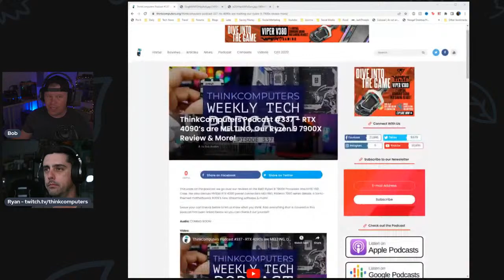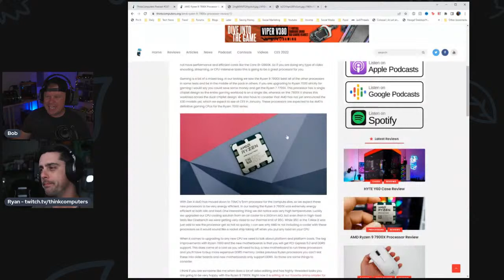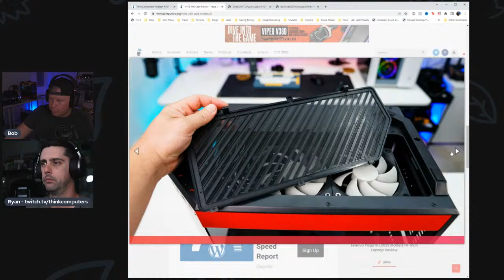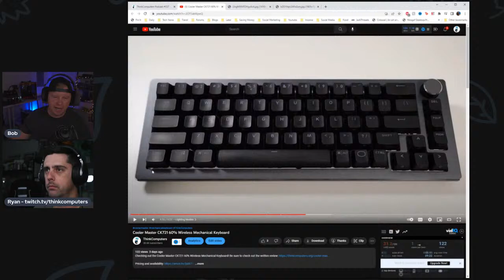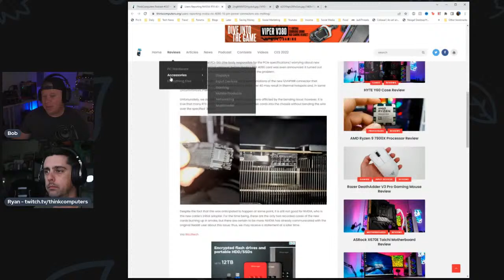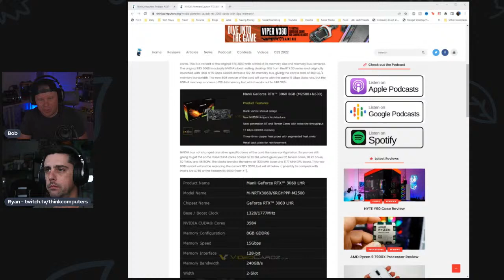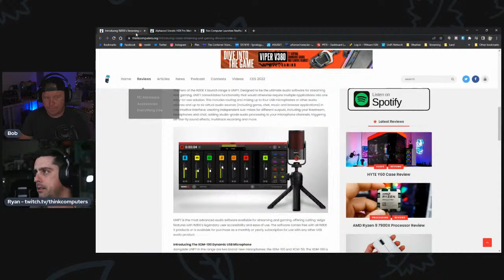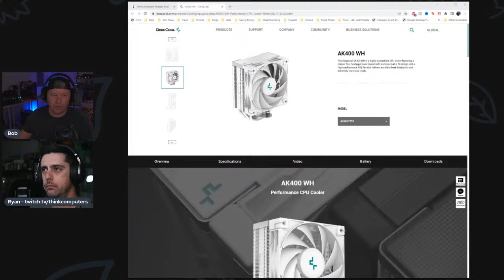ThinkComputers Podcast #337 - RTX 4090's are MELTING, Our Ryzen 9 7900X Review & More!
This week on the podcast we go over our reviews of the AMD Ryzen 9 7900X Processor and HYTE Y60 Case.  We also discuss NVIDIA RTX 4090 power connectors MELTING, Radeon 7000 series details, a Sonic-themed motherboard, RODE's new streaming software & more!

Timestamps:
0:00 Podcast Intro
7:50 Ryzen 9 7900X Review
17:58 HYTE Y60 Case Review
33:28 Cooler Master CK721 Video
34:34 Case Mod Friday
37:35 Our Giveaway!
39:39 NVIDIA RTX 4090 Power Connectors Melting!
45:23 AMD Won't Use 12VHPWR Connector
46:40 RDNA3 Launch Event Announced
49:46 RTX 4070 Details
51:47 RTX 3060 8GB
54:16 ASRock Sonic-themed Motherboard
57:49 New World Overclocking Record
59:46 RODE's new Gaming Division
1:02:57 Alphacool Watercooled M.2 Block
1:05:35 Cool Portable Monitor
1:08:54 Coming Next Week
1:11:37 Questions & Wrap-up